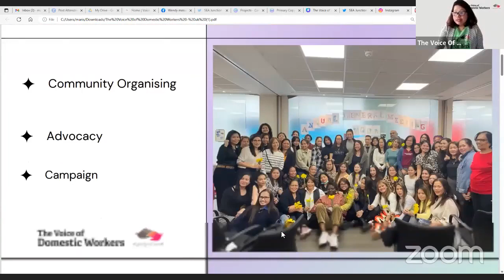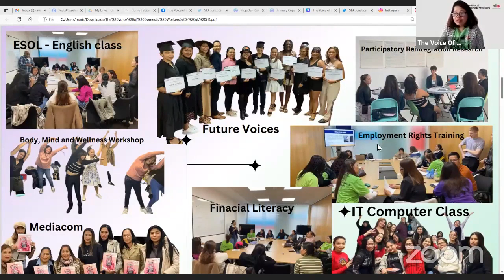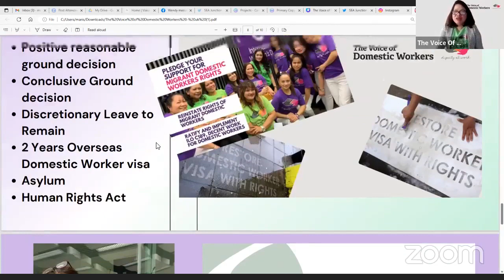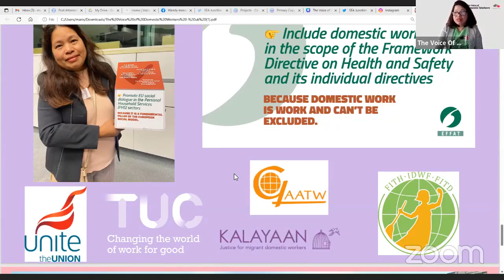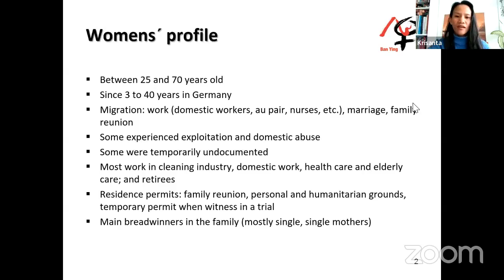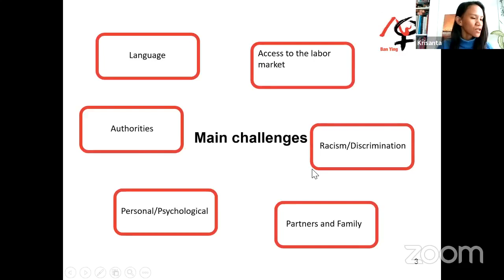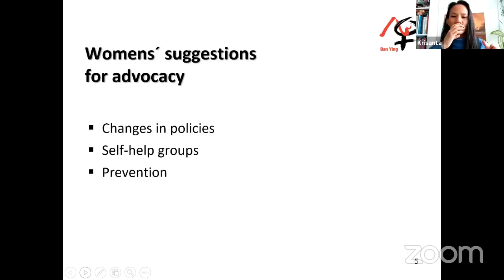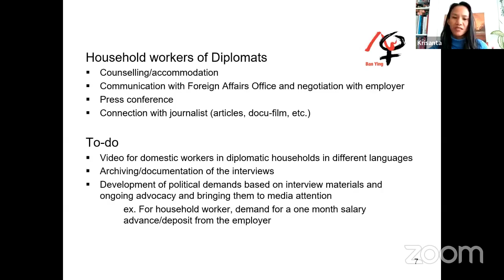Filipino Women Migrating for Work to Europe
Speakers:
- Krisanta Caguioa-Mönnich (ArtworX by Krisanta CM), a language and cultural mediator at Ban Ying e.V.
- Marissa Begonia, Director at The Voice of Domestic Workers
Moderator: Rosalia Sciortino, Founding Director of SEA Junction
This event is part of a series of six-monthly webinars with the title “Towards Safe Southeast Asia-Europe Migration Corridors” by SEA Junction and the Global Alliance Against Traffic in Women (GAATW).